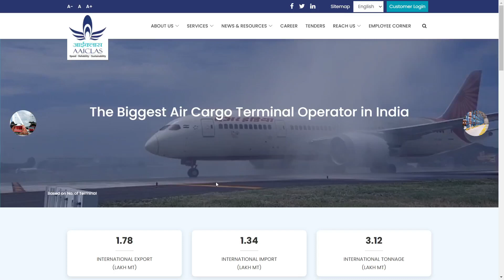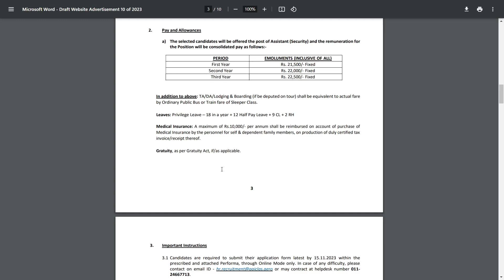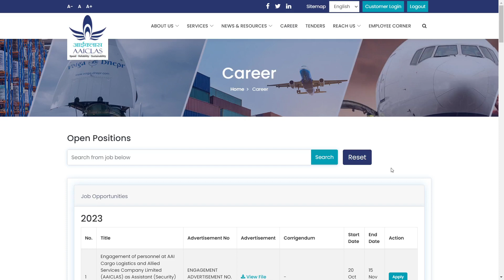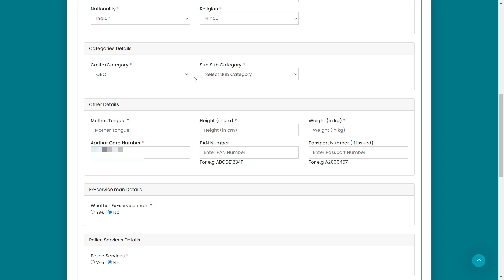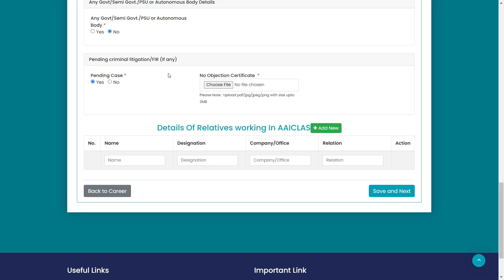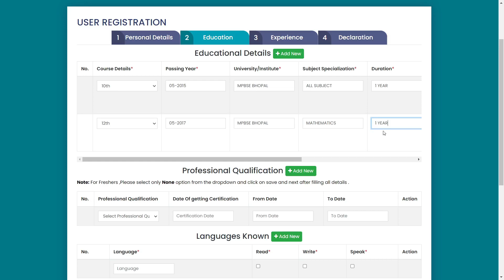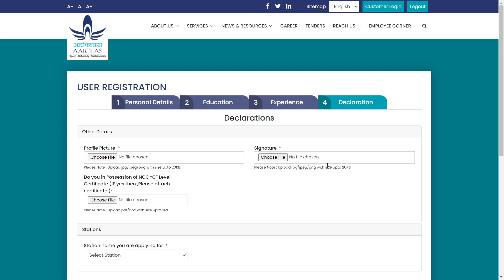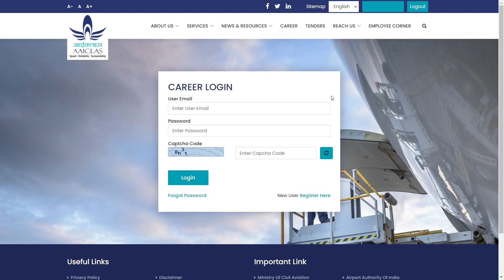AAICLAS Recruitment 2023 Apply Online | Assistant | Airport Authority of India Recruitment 2023 |AAI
AAI Cargo Logistics and Allied Services Company Limited (AAICLAS)
cargo jobs in airportairport cargo jobEngagement of personnel at AAI Cargo Logistics and Allied Services Company Limited (AAICLAS) as Assistant (Security) on 3 Years Term Engagement Contract. (ENGAGEMENT ADVERTISEMENT NO. 10 OF 2023)

aaiclas assistant (security) recruitment 2023 – apply online for 436 posts
aaiclas assistant security online form 2023 kaise bhare
aaiclas security assistant
air port assistant security recruitment 2023 only 12th pass
airport assistant security online form 2023 kaise bhare
aaiclas assistant
aiclas recruitment 2023
assistant security vacancy
12th pass new vacancy 2023 for freshers
air port assistant security recruitment 2023
airport 12th pass job
airport new bharti 2023
air port security vacancy 2023
airport ground staff job
aaiclas airport security assistant vacancy 2023
aaiclas airport security assistant vacancy 2023 salary
aai job details
aaiclas airport security assistant vacancy 2023 selection process
jobs in airport
aaiclas airport security assistant vacancy 2023 age limit
airport assistant security online form 2023
how to fill airport assistant security online form 2023
how to apply airport assistant security online form 2023
how to fill aaiclas assistant security online form 2023
airport assistant security form 2023
aaiclas assistant security form 2023
12th pass vacancy 2023
aiclas vacancy
new recruitment 2023
new vacancy for freshers
12th pass job for freshers
all india vacancy
aai jobs
kolkata airport job vacancy 2023
new vacancy for girls
recruitment 2023 new notification for female
aai job profile
how to get job in airport
how to get airport jobs in india
airport ground staff job salary
delhi airport job vacancy 2023
airport job vacancy 2023 delhi
how to get job in airport after 12th
guwahati airport job vacancy 2023
airport security job
job in airport
delhi airport job
mumbai airport job vacancy 2023
indian airport job vacancy 2023
airport cargo job
aai jobs and salary
jobs in aai
aai jobs 2023
airport jobs in hyderabad 2023
cargo jobs in airport
airport jobs for female
hyderabad airport jobs 2023
12th pass airport jobs 2023
jobs at airport
latest airport jobs 2023
how to apply ground staff jobs in airport
aaiclas assistant security recruitment 2023
aaiclas vacancy 2023
aaiclas online application
aaiclas form print kaise nikale
aaiclas me online apply kaise kare
aaiclas recruitment apply online
aaiclas form kaise bhare 2023
aaiclas form fill up
aaiclas form fill up 2023
aaiclas form mobile se kaise bhare
aaiclas form fill 2023
aaiclas form fill kaise kare
aaiclas recruitment 2023 form kaise bhare
aaiclas ka form mobile se kaise bhare
how to fill aaiclas form
how to fill aaiclas form online
how to fill up aaiclas form